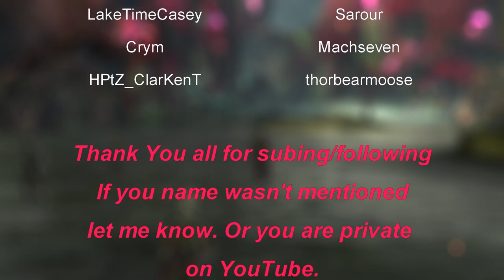Guild Wars 2: Season 1, EP10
We go into a Volcano?!?!